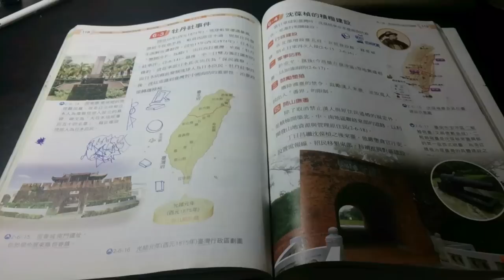not so happy man